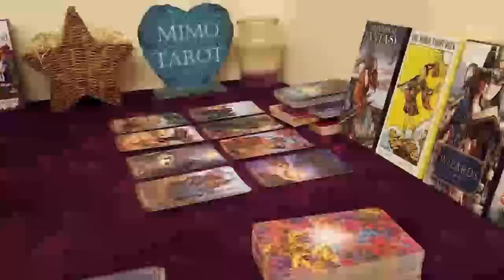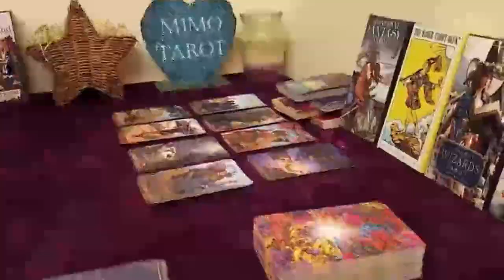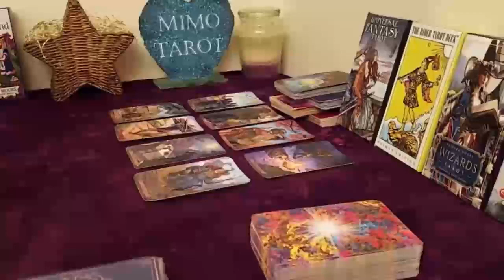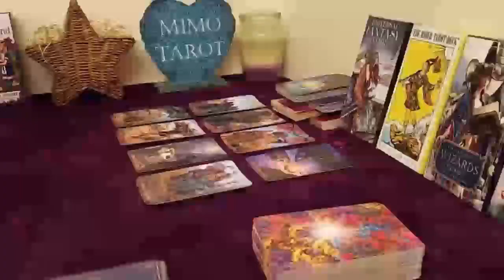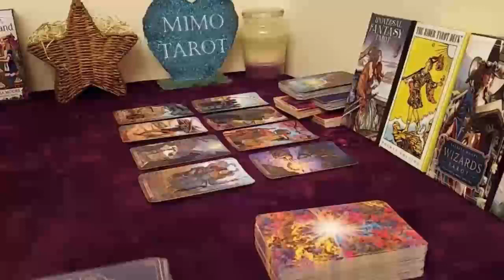gemini tarot love reading this person spy on you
Gemini September
Gemini 2023
Gemini today
Gemini Septemberc